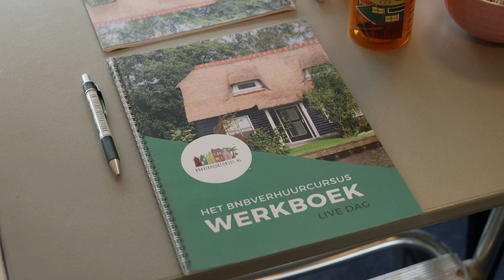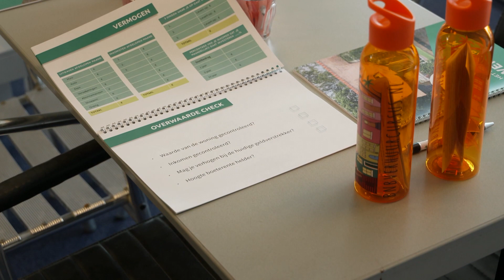Bnbverhuurcursus.nl X Way Of Living RTL 4 - Aflevering 5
Wat leuk dat je kijkt naar de afleveringen van het RTL 4 Programma Way of Living waar wij als Bnbverhuurcursus.nl te gast waren. Kijk onderstaand wat we in deze aflevering bespreken.

In deze aflevering: "verhuren in Spanje"
Ontdek de charme van het verhuren van een vakantiewoning in Spanje. Leer over de specifieke uitdagingen en kansen die gepaard gaan met het runnen van een vakantieverhuurbedrijf in dit prachtige land. Ontdek waarom Spanje een populaire bestemming is voor vakantiewoning eigenaren.

Mocht je meer informatie willen of twijfel je nog om te starten met het investeren in een extra salaris nu en een goed pensioen later?

Stuur ons een berichtje op onze socials en wij zullen zo snel mogelijk contact met je opnemen!

👉 volg ons ook op de socials voor tips en tricks op het gebied van vakantiewoningen!